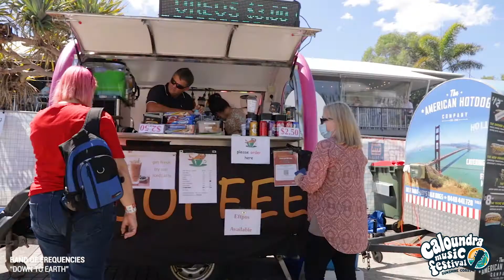CMF Day 2 Recap 2021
Day 2 highlights of Caloundra Music Festival 2021